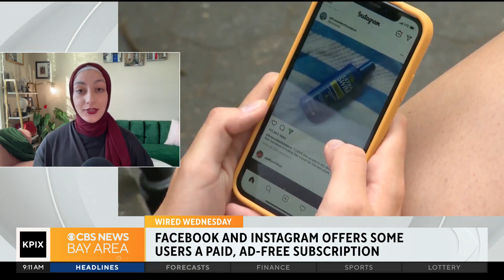Wired Wednesday: How A.I. helped create a new song for The Beatles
Abrar Al-Heeti with CNET breaks down Apple’s latest announcements, how AI created a new Beatles song, and how to get rid of ads on Social Media platforms. (11-01-23)